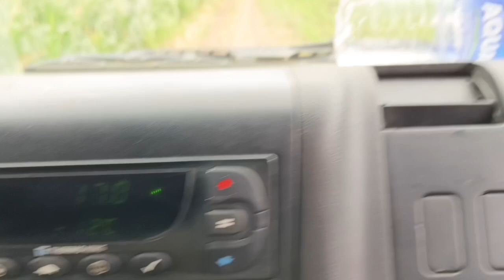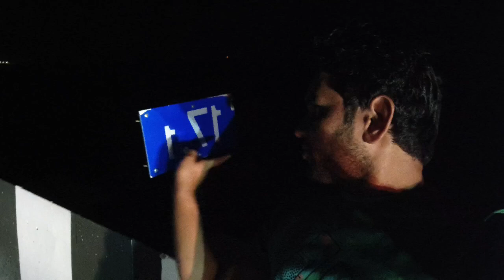Expressway ke benefits